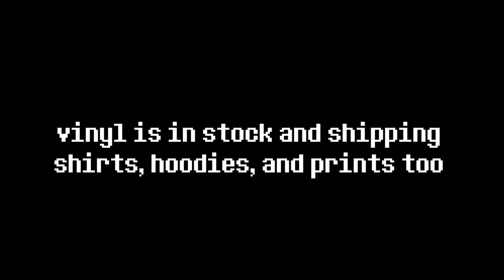GameChops.shop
After 1000 years of development, we finally launched our own shop for vinyl records and fun merch! yay ▸
We also offer apparel, prints, and a nice mug that says "video game music"

Vinyl records sell out fast, so place your order swiftly!

** Outside of North America? Read below! **
GameChops ships direct to the US and Canada – If you're in Europe or Australia, we have record store friends who stock our albums and we've linked them below. Sometimes they even have stuff we've sold out of in the US!

All purchases directly support the label and it's artists. Bandcamp download codes are available for vinyl purchases upon request.